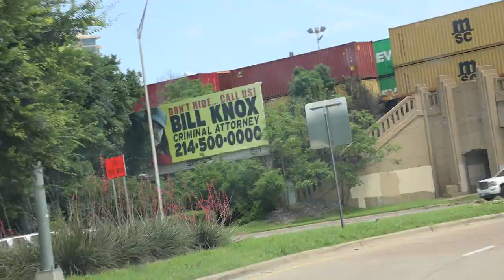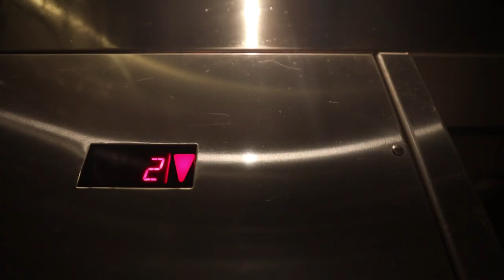Dallas, Texas Diet & Vlog 5 | the Vault Conference 2019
Staying on top of this diet while on the road or at least not going backwards.

Snap Chat: MalaKi-Ki

       #1 Protein Supplements-

Best Over All
Get Vanilla if mixing with things. Smoothie King

Protein I use for myProteinCoffee I drink everyday
It is branded different but it’s the same. Im probably switching to these because
your house monthly.

The pre-mixed chocolate version
This is about all I drink for protein these days. It’s just too simple to get
The protein in on the run. And they taste bomb.

The ones I wish I could afford. These taste just like a Chocolate milk
To good to be true type of thing